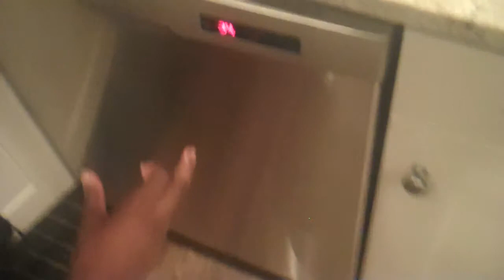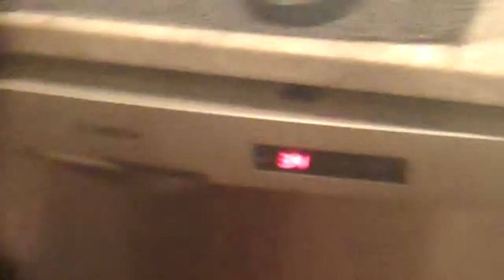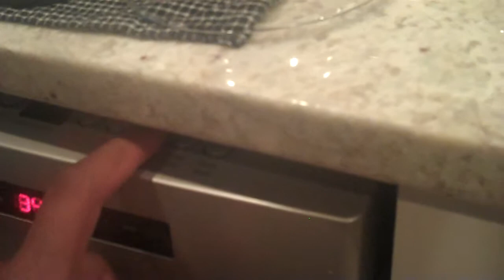US Vs Dishwasher